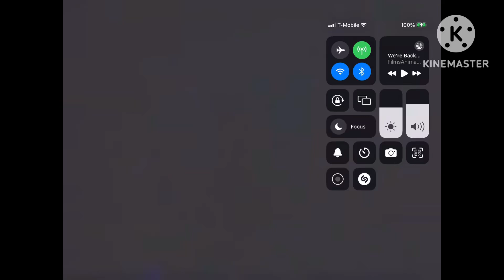1993 Animated Movie Trailer Logos